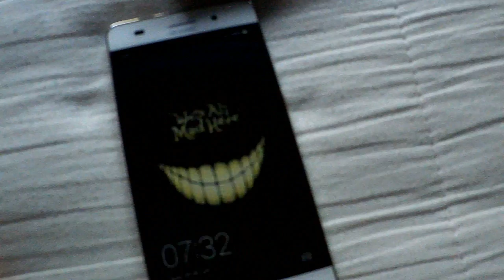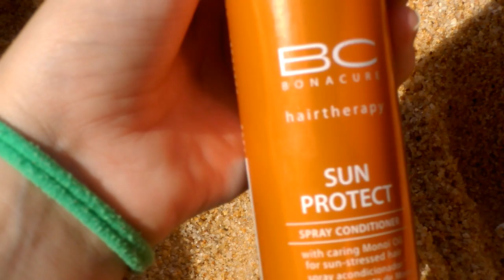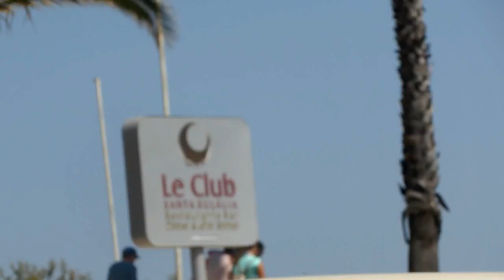VLOG: acordei cedo e adormeci na praia